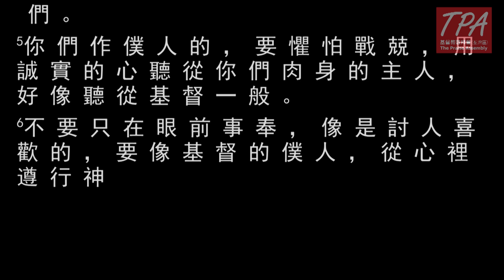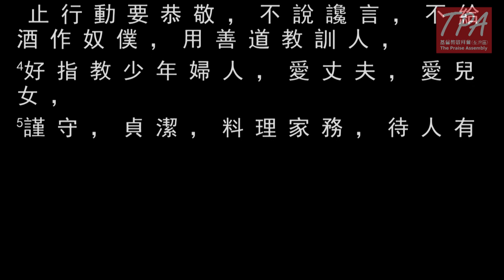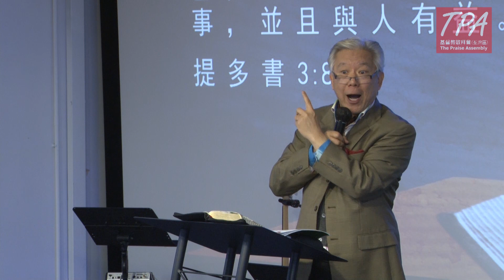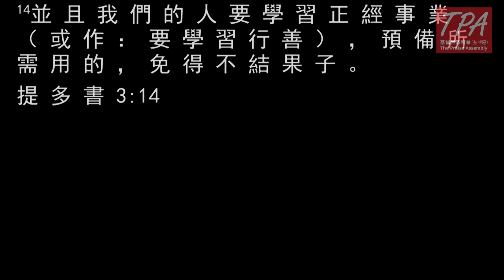20200202 辦理整齊的家庭和教會~影響世界的社群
主題：辦理整齊的家庭和教會~影響世界的社群
講員：陳世強博士
日期：2020年2月2日